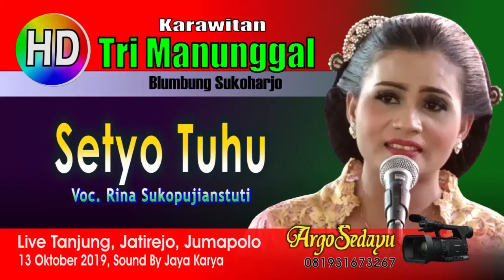Langgam SETYO TUHU Karawitan Tri Manunggal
Dokumen Argosedayu Video Shooting HD Quality. Karawitan Tri Manunggal, rekaman live dari desa Tanjung Jatirejo Jumapolo, didukung JK Sound system. Lagu Gending Karawitan Cokek Sragenan